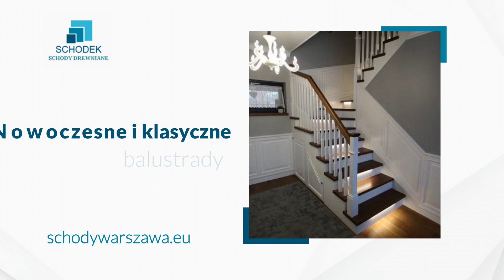Schody drewniane Milanów Schodek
Firma Schodek produkuje i montuje schody drewniane. Nasza siedziba znajduje się w Milanowie, w województwie lubelskim, a właścicielem jest Jan Steć.

Możemy zaproponować schody drewniane na beton. Korzystamy z drewna dębowego, jesionowego i wybranych gatunków egzotycznych. Dostępne są schody samonośne. Wykonujemy także balustrady drewniane, z drewna łączonego ze stalą kwasową, szklane, drewniane lub ze stali kwasowej z wypełnieniem ze szkła.